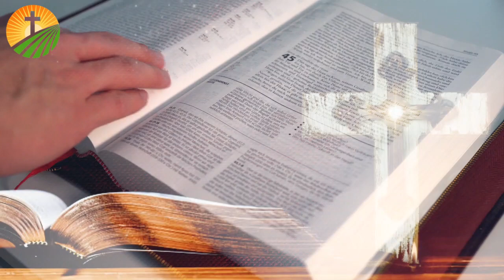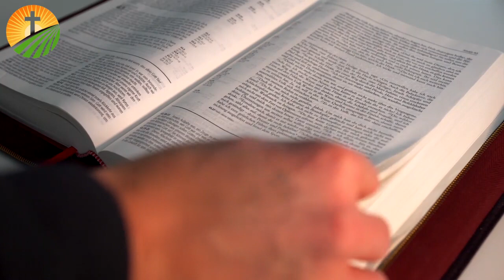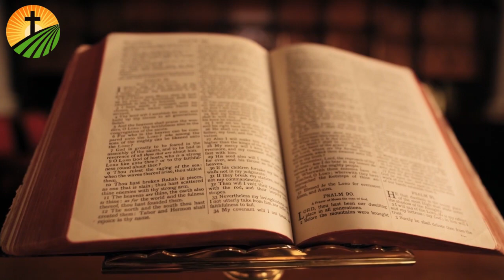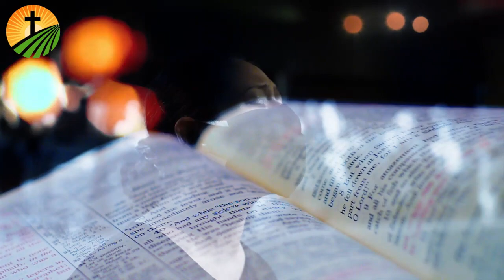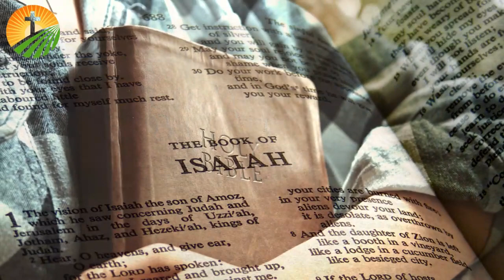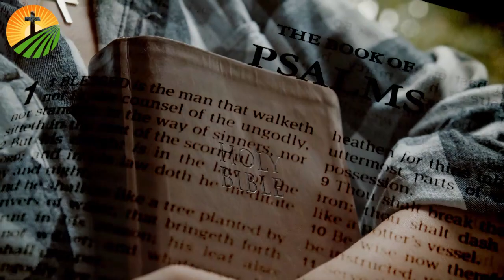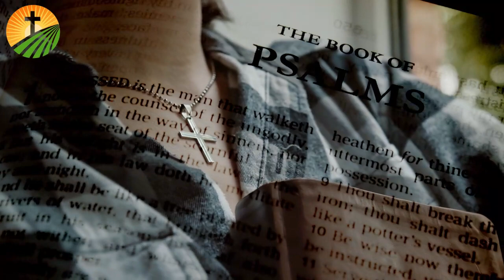💥 ብዙ ክርስትያኖችን የሚያስጨንቀው የፍርሀት መንፈስ‼️ ለምን ትፈራላችሁ❓ 👉 ይህን ስታውቁ እንደቀድሞው አትሆኑም።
ስለተመለከታችሁን እናመሰግናለን ቪዲዮውን ሼር በማድረግ እናንተ ያገኛችሁትን ይህን የእውነት ቃል ለሌሎች እንዲደርሳቸው ያድርጉ።

ለቻናላችን አዲስ የሆናቹ ሰዎች አማርያ ቲዩብን ሰብስክራይብ በማድረግ ቤተሰቡን ተቀላቀሉ።

ሁላችንም ሁሌም በንቃት የምንኖርበትን ፀጋ እና አቅም ጌታችን ኢየሱስ ክርስቶስ ይጨምርልን